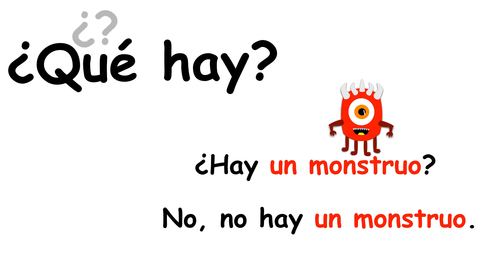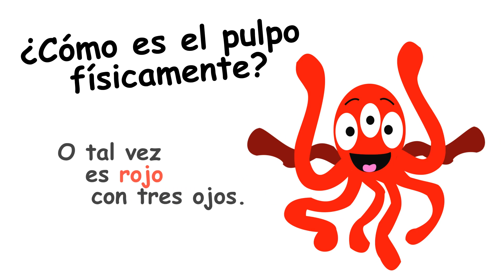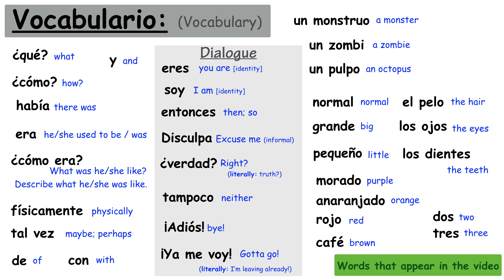Cuentas Conmigo - el pulpo - episodio 2 (present tense)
This video contains the present tense version of the story.

¡Nuevos episodios los miércoles!

New episodes Wednesdays!

Let your voice be heard by voting on the story!
Story submissions allowed until 5:00 PM (CT) Friday.